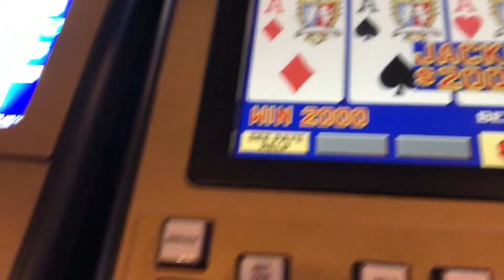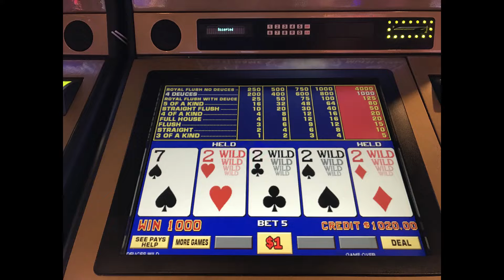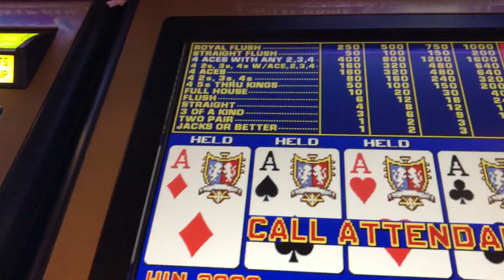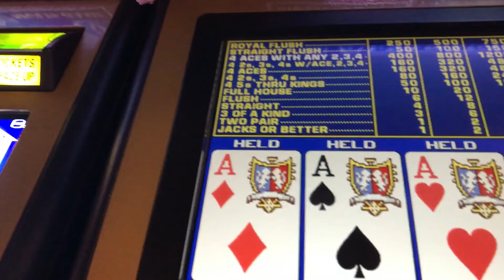Happy Birthday to Me! Mike Wins Big at Video Poker in Vegas!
Mike's birthday is in October and he always enjoys some gambling in Las Vegas.  Check it out, he did pretty, pretty, pretty good this time.